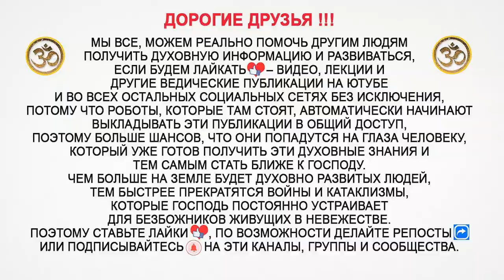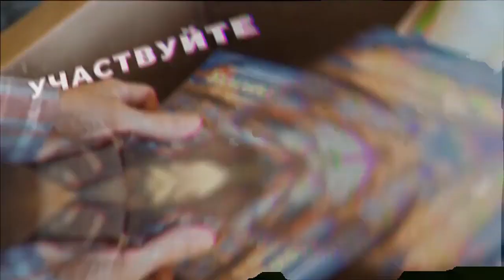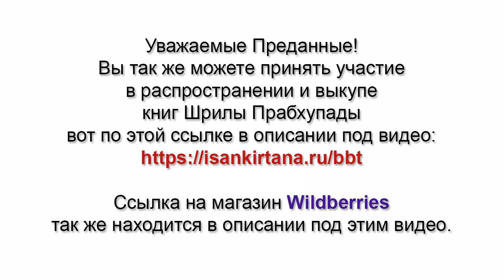Почему на войне все сразу начинают верить в Бога?